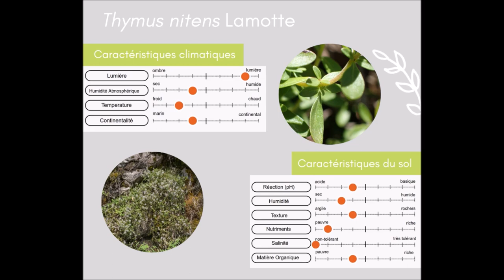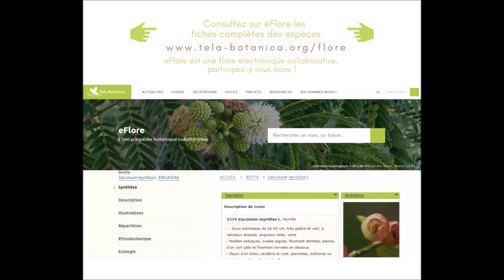Carnet de voyage 6